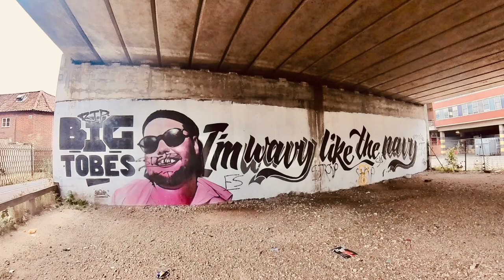Norwich, UK - A fine city (for cycling)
A homage to our home town of Norwich, UK (well.. actually it is a city, but it's always had that small town feel to it).

With us soon to be relocating we decided to take a little tour around Norwich one last time and show you some of our favourite sights.

Steeped in history, famous for it's cathedrals, arts and cultural institutions, bustling market square, quirky lanes, second hand shops, independent pubs, bars and eateries it is well worthy of it's name as 'a fine city'.

Plus it's not a bad city to cycle around either with many shared pedestrian and cycle spaces, plenty of cycle racks to park and a growing number of dedicated cycle lanes.

Locations featured in this video are:

St. Benedicts Street, Magdalen Street, London Road, Norwich Market, Anglia Square and Norwich Cathedral.

Footage was shot on an Insta360 x3 and iphone 13 Pro.
Riding: Brompton C Line Explore folding bicycles.
Music is The Passenger by Iggy Pop.

We love you Norwich City and in the words of Delia Smith (Norwich City Football Club major shareholder and all time Norwichian legend) "lets be 'avin' ya"!